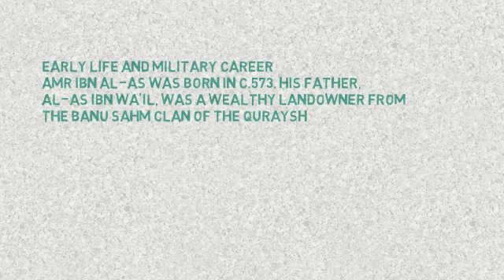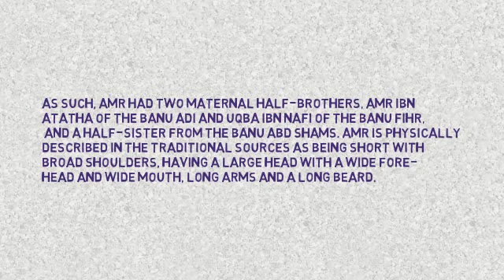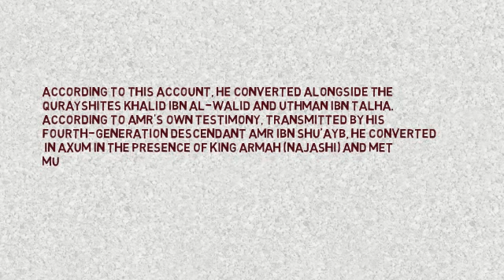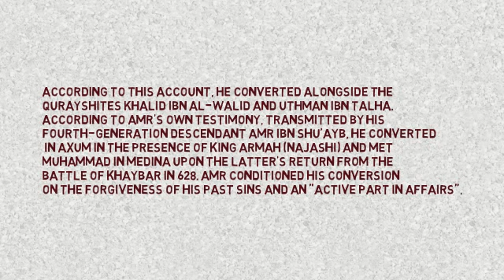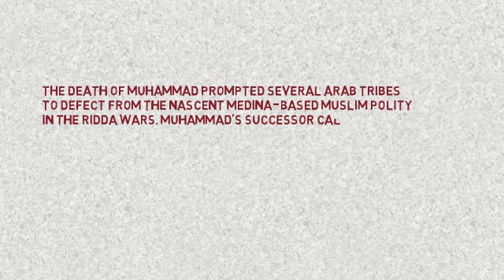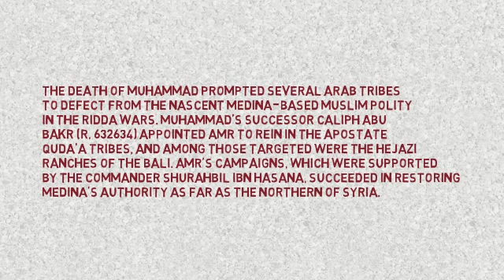Amr ibn El'as p2